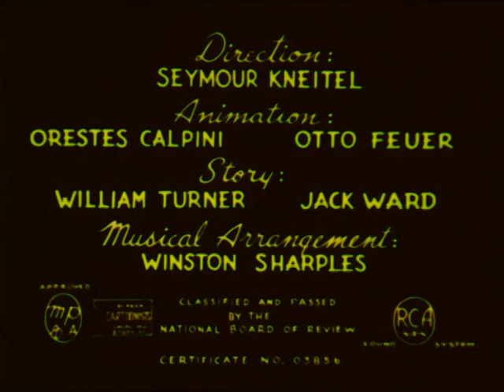008 Scrappily Married Herman & Henry 1945 03 30